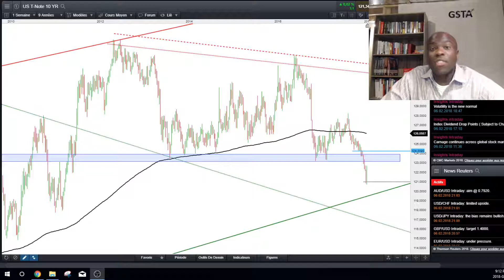2018 02 06 L'essentiel sur les obligations et autres actifs obligataires